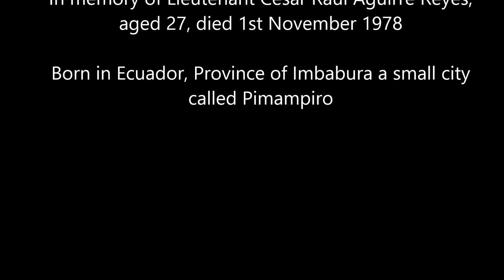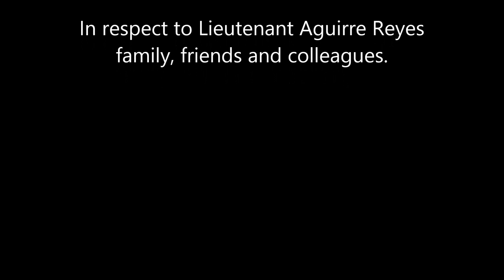Bowhill Plane Crash. 1st November 1978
My amateur take of this tragic event.  Recorded approx 1900hrs - just prior to day light fading  on 16th April 2016.

Photos of Jaguar GR1 are similar to one flown by Lieutenant Cesar Raul Aguirre Reyes.

Details within the Video are widely available on the Internet, apart  from my own personal memories looking back when i was 11 years old living approx 1 miles from the crash site.

Location of crash site -  Pernassie Hill, Bowhill Estate, Selkirk, Scotland.

*** Additional information  - thanks to Distant Voice ***

"Despite the findings of the Military Board of Inquiry being inconclusive, the Lord Advocate did not hold a Fatal Accident Inquiry - Reasons unknown"